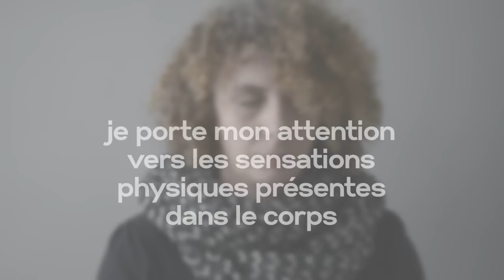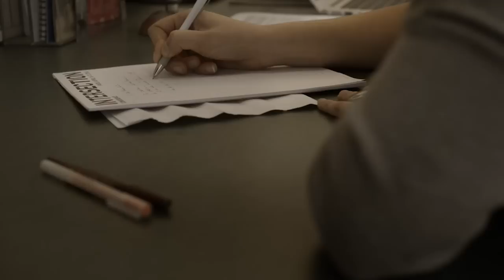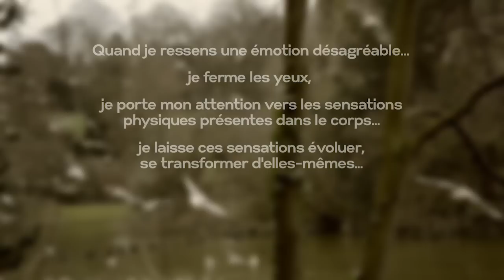TIPI EN SITUATION (Pour en finir avec nos blocages émotionnels - vidéo officielle)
Nous avons tous la capacité de réguler définitivement nos traumatismes émotionnels à l’aide de notre mémoire sensorielle.
Cette capacité naturelle ne demande aucune prédisposition particulière. Elle est indépendante de la culture et de la langue de chacun. Elle est universelle. Son application concerne tous les désordres émotionnels, petits et grands : nos peurs, nos angoisses, nos phobies, nos anxiétés, nos stress, nos agacements, nos violences, nos inhibitions…

Tipi a été créée pour enseigner aux professionnels de la santé, de la relation d’aide et du coaching l’utilisation de cette capacité naturelle.
Mais, à l’instant où notre émotion se manifeste (et uniquement dans ces circonstances), la régulation émotionnelle peut être utilisé par tous sans avoir recours à une consultation avec un spécialiste.
Nous avons proposé des formations publiques gratuites et les résultats ont été spectaculaires.
Des milliers de personnes en ont profité… et aujourd’hui, nous mettons à disposition un film de formation pour que chacun puisse apprendre à utiliser sa propre capacité naturelle à en finir avec ses blocages émotionnels.

Ce film de formation a pu être réalisé par l'association Tipi grâce à 164 donateurs pour un montant de 16.840 €.